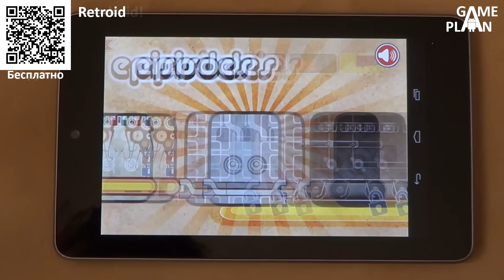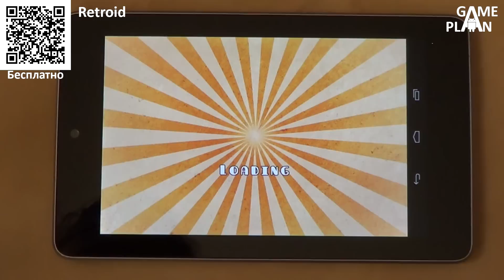Game Plan #263 "Z End"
Для видеообзоров используется планшет Asus Nexus 7 и видеокамера Sony HDR-CX200E.